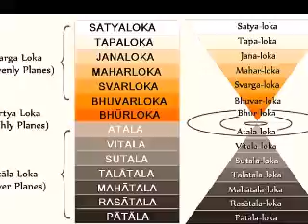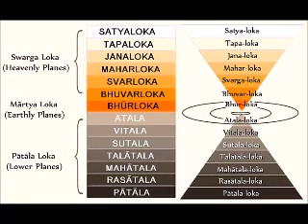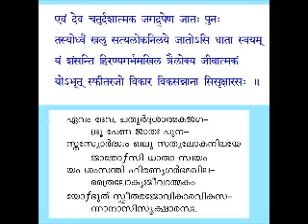Narayaneeyam 7 1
By Dr. Saritha Maheswaran